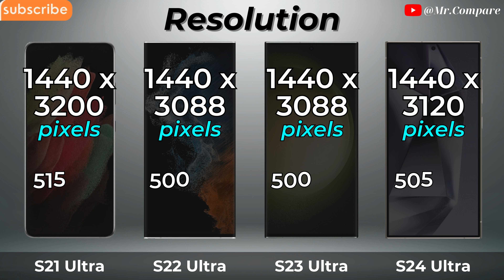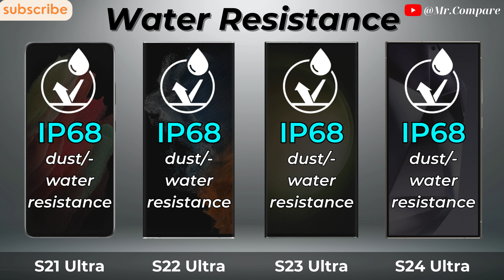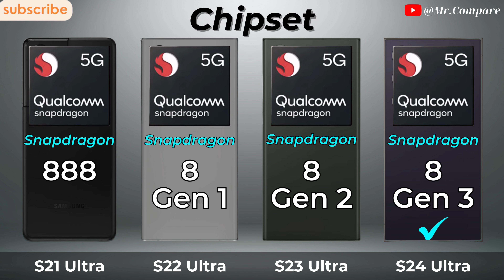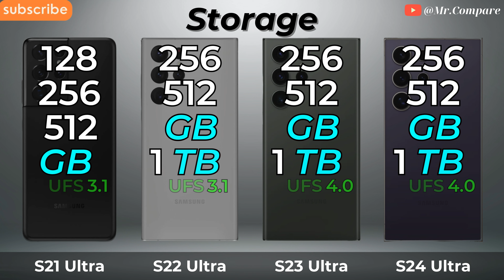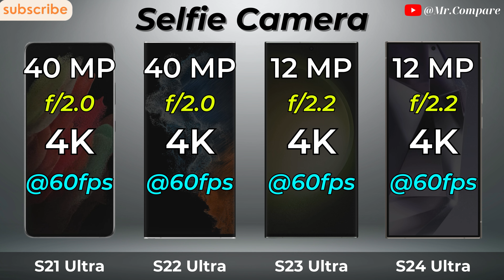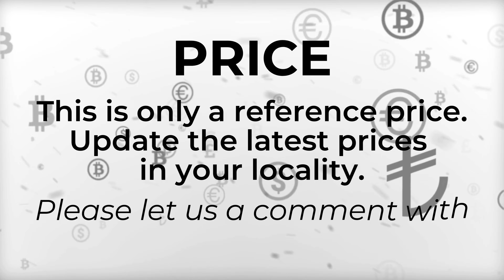Samsung Galaxy S24 Ultra Vs Galaxy S23 Ultra Vs Galaxy S22 Ultra Vs Galaxy S21 Ultra - Specs Review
➡️ Video Content

0:00 - Introduce
0:09 - Display
1:28 - Design
2:06 - Battery
2:25 - Flatform
3:12 - Conectivity
3:46 - Camera
4:44 - Result & Price
5:04 - Thanks and End